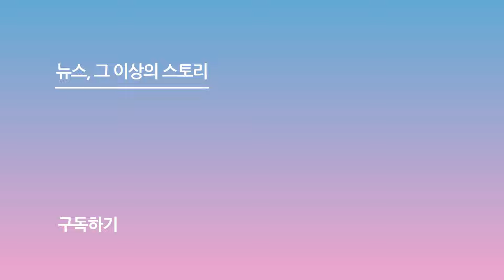이수혁, 시크한 얼굴에 반전 웃수저 매력 "이번엔 사람이다"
[스포츠서울ㅣ윤수경 기자] 배우 이수혁이 27일 오후 서울 용산구 CGV 용산아이파크몰에서 열린 티빙 오리지널 시리즈 '우씨왕후' 제작발표회에 참석해 질문에 답을 하고 있다.

한편, '우씨왕후'는 갑작스러운 왕의 죽음으로 왕위를 노리는 왕자들과 권력을 잡으려는 다섯 부족의 표적이 된 우씨왕후가 24시간 안에 새로운 왕을 세우기 위해 고군분투하는 이야기를 담았다.